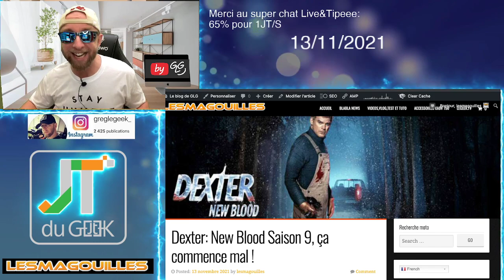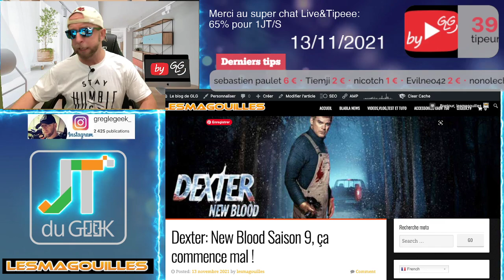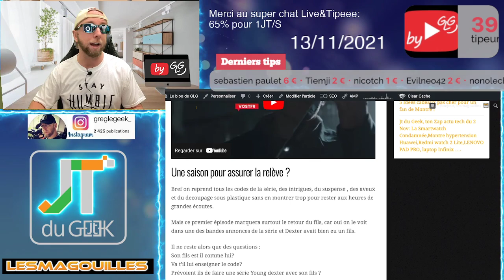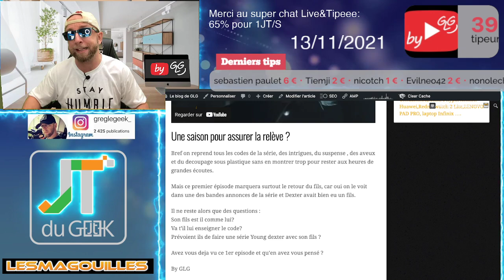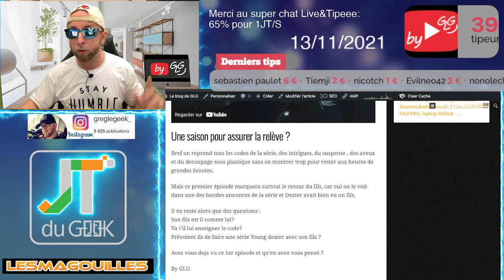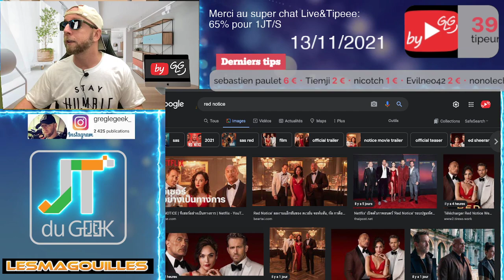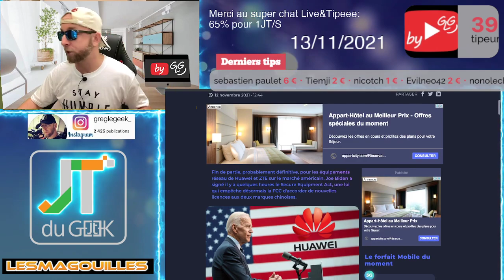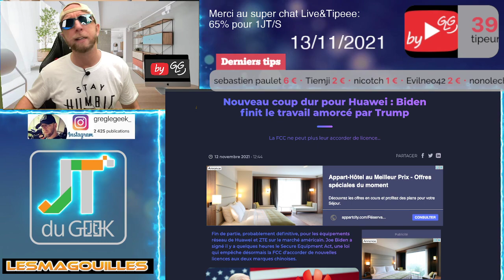Dexter New Blood Saison 9, Red Notice Netflix, Biden condamne Huawei et ZTE- Jt du geek Express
Bonchour à tous

Comme vous le saurez deja peut, sinon vous l'apprendrez, j'ai relancé mon blog perso Lesmagouilles.com , un blog de l'an 2000 qui m'aura suivi dans la Webaventure.

On y parle de tout, moins High-tech que le jtgeek mais plus perso avec sa période moto, mes humeurs, mes reflexions et, ma nouvelle passion, les montres Chinoises.

Blog & Podcast

Parce que j'aime bien tenter des choses alors vous trouverez les articles Lesmagouilles sur le Blog mais également en version audio sur Soundcloud,spotify, Amazon podcast ou Apple Podcast

Il ne manquait que la vIdéo Youtube en plus

Donc vous l'aurez compris, je redige mon article puis je le lis pour en faire une version audio , il ne manquait plus qu'a allumer la webcam pour en faire un petit format youtube que je pourrai ajouter sur GLG vidéo pour apporter une petite Different touch.

Jt du geek express en plus du plus ?

Et oendant qu'on y est, pourquoi ne pas rajouter une ou deux news tech ou TV de la veille pour coller à l'actu ?

Jt du geek tous les Mardis et vendredi

Je ne vais pas me mettre la pression, le Jt du geek restera tous les mardi et vendredi dans un format d'au moins 30 mins, le Jt du geek express sera lui, de temps en temps, quand j'ai le temps et l'envie ;)

T'en pense quoi ?

By GLG